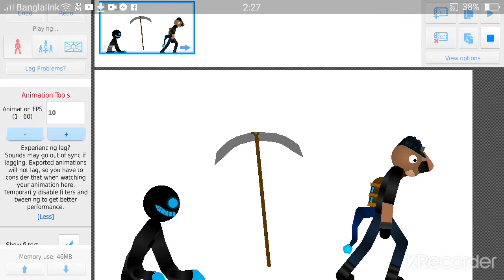other stks for glenn